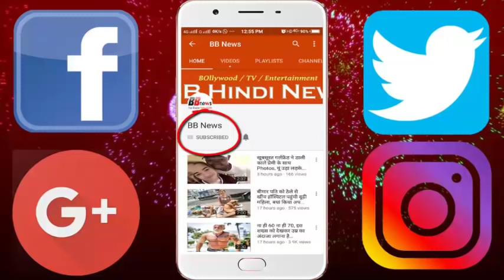तेंदुए से भिड़ गई ये 'सुपरनानी' और बच्चे को बचा लाई, चारों तरफ हो रही है वाहवाही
तेंदुए को देखते ही अच्छे अच्छों के पसीने छूट जाते हैं। लेकिन आज हम आपको एक ऐसी नानी के बारे में बताएंगे जिस पर सारा गांव फक्र महसूस कर रहा है ये नानी को आम नहीं बल्कि गांव वालों के लिए 'सुपरनानी' बन चुकीं हैं।
यूपी के मुरादाबाद के खाईखेड़ा गांव में चार साल का मासूम अपनी नानी के साथ रहता है। वो घर के आंगन में खेल रहा था कि तभी आखेट लगाए एक तेंदुए ने बच्चे पर हमला बोल दिया और झपट्टा मारकर बच्चे को जबड़े में दबा लिया।
मासूम की चीख की आवाज सुनकर घर में मौजूद लोग बाहर निकल आए। तेंदुआ बच्चे को जबड़े में दबाकर गन्ने के खेत की तरफ ले जा रहा था।
खून से लथपथ मासूम को देखते ही घर वाले डर गए और नानी सहित और सदस्य तेंदुए के पीछे भागे। इसी बीच नानी ने बहादुरी दिखाते हुए जैसे तैसे मासूम को तेंदुए के कब्जे से छुड़ाया और तेंदुआ वहां से भाग गया।
मासूम को आनन-फानन में अस्पताल में इलाज के लिए भर्ती कराया गया। बच्चे की हालत गंभीर बताई जा रही है। फिलहाल डॉक्टरों ने बच्चे को उत्तराखंड के काशीपुर के लिए रेफर कर दिया है।

BB NEWS!!